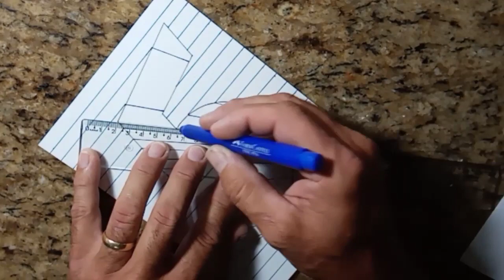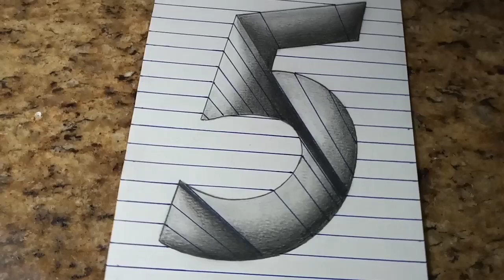Desenho 3D: Número 5 formando buraco entre linhas numa folha de papel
Desenhando o número 5 formando buraco entre linhas numa folha de papel através do efeito tridimensional usando lápis grafite e caneta hidrocor